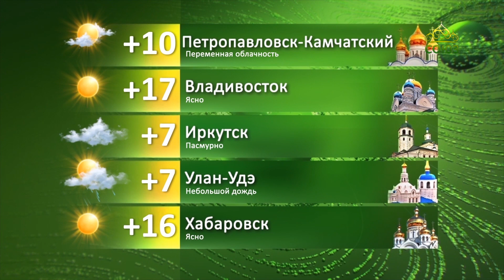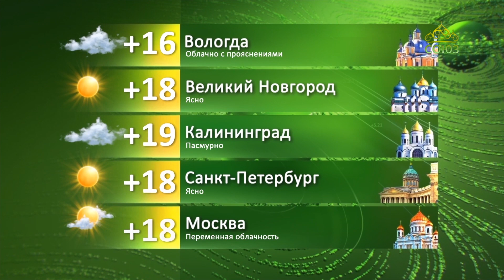Погода 27 сентября 2020